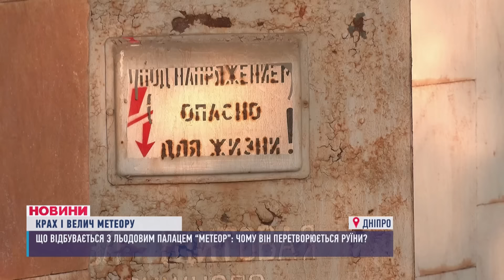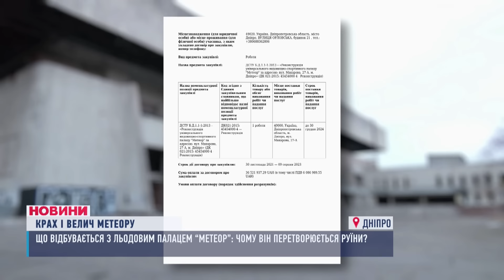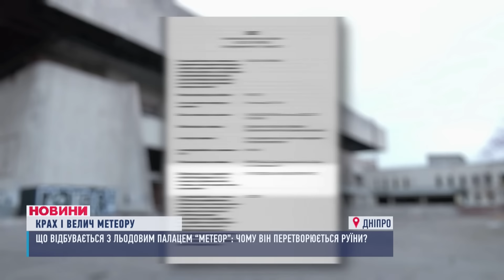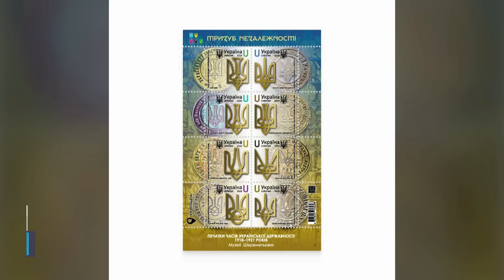НОВИНИ 12:00. 11 загиблих у Сумах. Графіки знеструмлень. Через пожежу загинули 140 тварин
11 загиблих у Сумах. Графіки знеструмлень. Через пожежу загинули 140 тварин
00:00 - Вітання
00:34 - В Нікополі ворог вбив двох людей. росіяни продовжують терор прибережних громад дронами та артилерією
01:08 - 11 загиблих, серед яких діти: росіяни вдарили по Сумах балістикою
02:18 - Загалом минулої ночі рф скерувала по Україні 11 ударних БпЛА
02:43 - Сьогодні на Дніпропетровщині діятимуть погодинні графіки знеструмлень
03:12 - Через пожежу загинули понад 140 тварин: вогонь охопив площу в 700 квадратних метрів
03:39 - ДБР затримало екскерівників податкової служби Дніпропетровщини
04:15 - Хто руйнує льодовий палац “Метеор” і куди зникли гроші на його реконструкцію?
12:29 -  Збір врожаю-2024 завершено: Дніпропетровщина в лідерах серед регіонів України
13:00 - До Дня Гідності та свободи Укрпошта випустить тавро Тризуб Незалежності